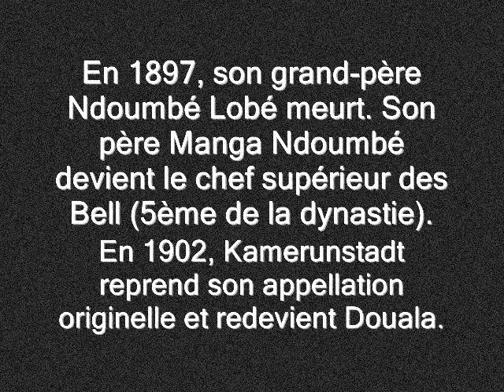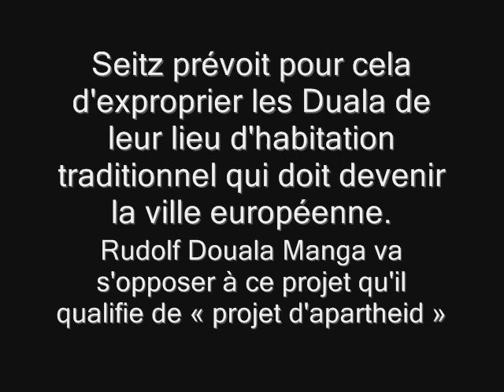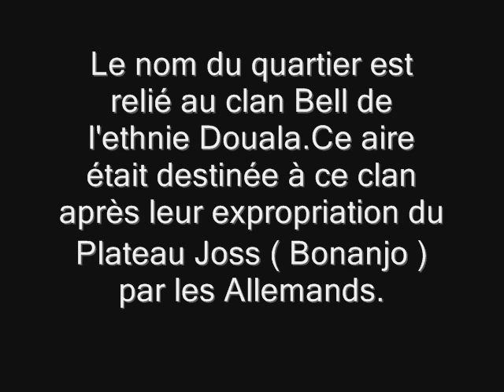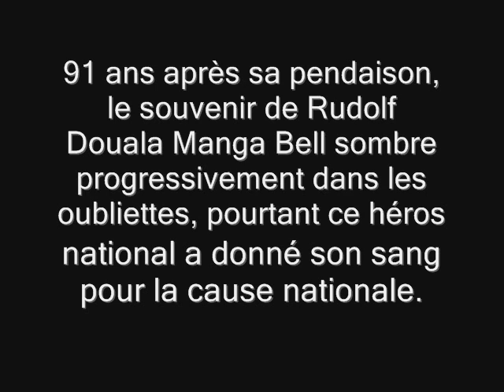Tet'ekombo (cameroun par charles ewanje)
A la memoire d'un grand homme du Cameroun,Rudolph Duala Manga Bell.Pour le peuple Sawa et tous les Camerounais;par Charles Ewanjè.